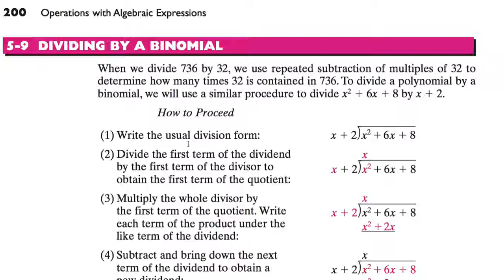[수학의 구조] 059 - DIVIDING BY A BINOMIAL